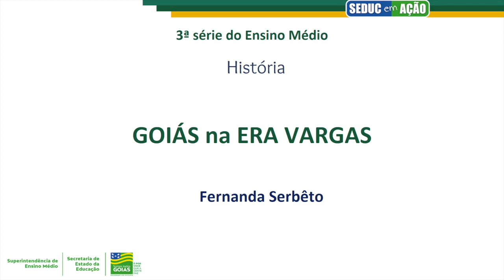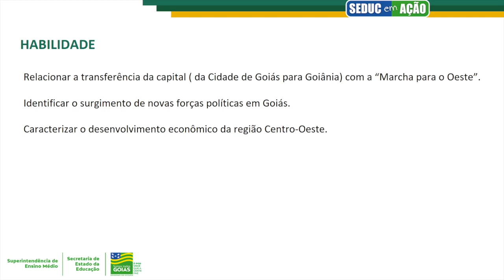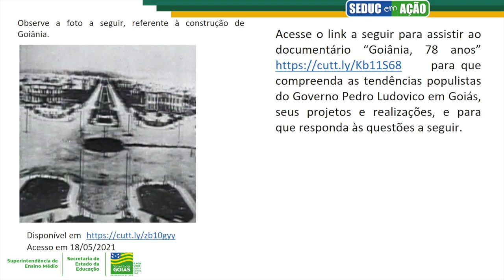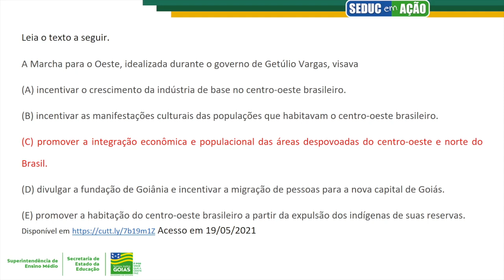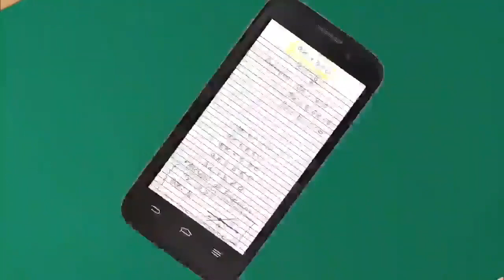GOIÁS NA ERA VERGAS | HISTÓRIA | 3ª Série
Professora Fernanda Serbeto.
Semana 26 | Data: 02/09/2021.

Projeto Seduc em Ação.
Videoaula produzida para as unidades escolares da rede estadual de ensino como conteúdo complementar neste período de aulas não presenciais, por conta da pandemia da Covid-19.

Siga-nos!